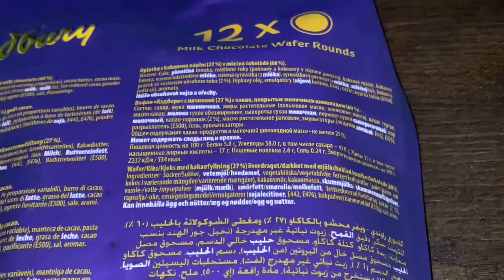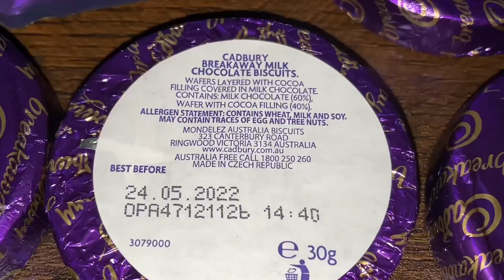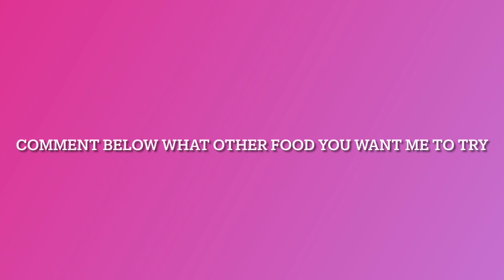Cadbury Roundie Biscuit Unboxing - Review - Taste Test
Cadbury Roundie Biscuit Unboxing

Cadbury Roundie Biscuit Taste Test: 83/100